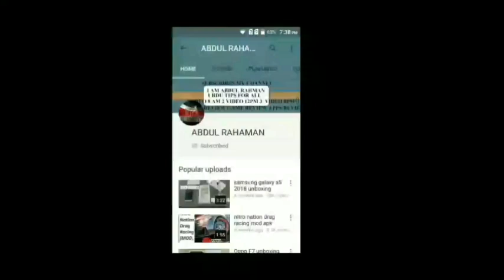Vivo V11 Pro unboxing